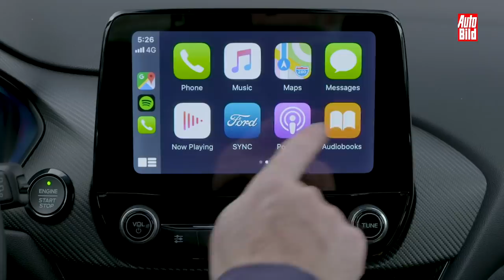Ford Puma (2020): Neuvorstellung - SUV - Info - Preis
Ford bringt den Puma, ein Kompakt-SUV auf Fiesta-Basis. Durch den längeren Radstand bietet der Puma allerdings mehr Platz im Innenraum als der Kleinwagen. Im März 2020 wird der Kölner als Benziner und Mild-Hybrid auf den Markt kommen.